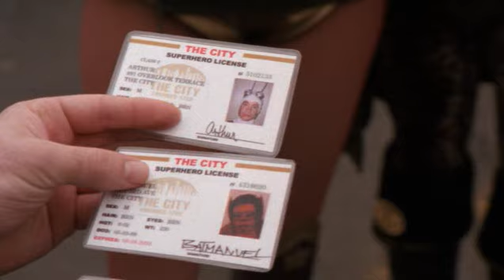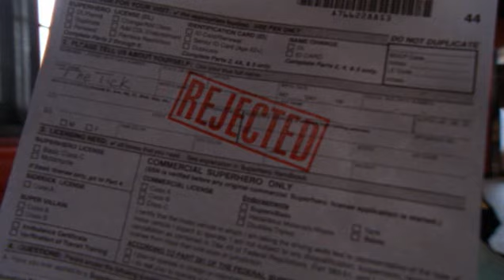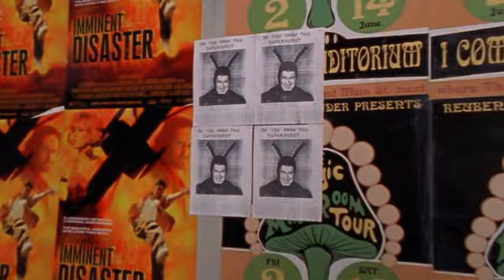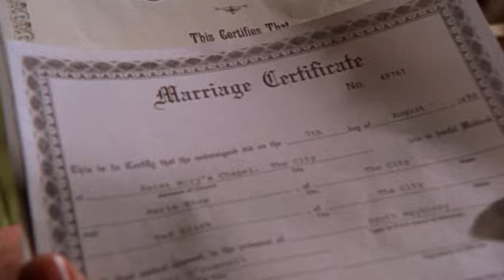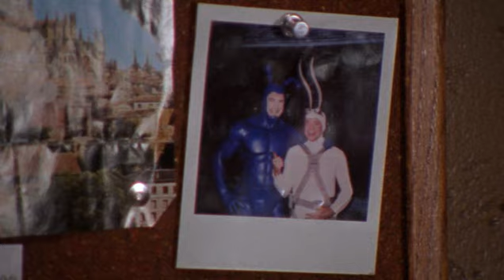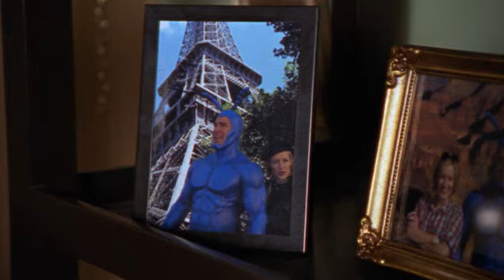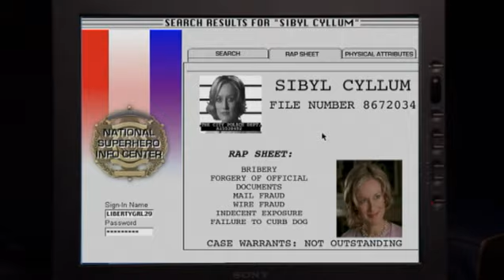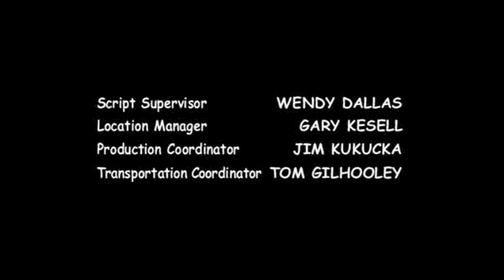The Tick - E04 - A Licença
Em um mundo em que super-heróis são reais há décadas, Arthur, um contador sem superpoderes, se alia a um super-herói azul depois de descobrir que sua cidade foi tomada por um vilão.

serie dublada
serie português
serie globo
serie antiga
serie anos 90
serie anos 80
serie policial
serie completa
serie ao vivo
serie online
serie para assistir
serie sbt
serie ao vivo
episodio completo
serie episodio completo
serie da tv
serie tvrip
serie tv rip
serie tv-rip
serie de tv antiga
serie dublado
serie divertida
serie surf
serie americana
serie praia